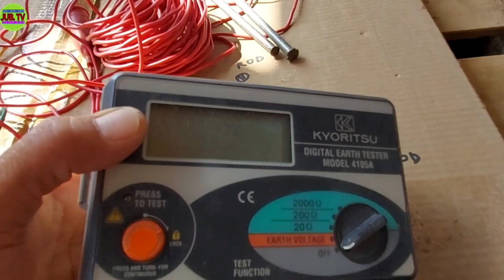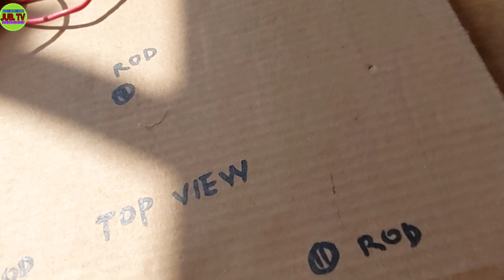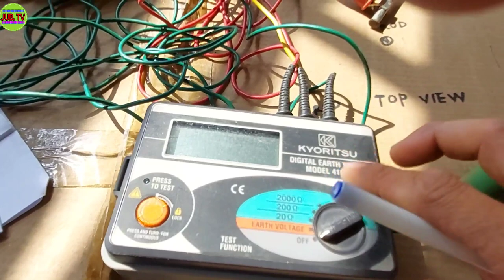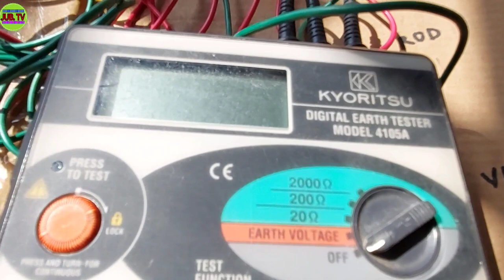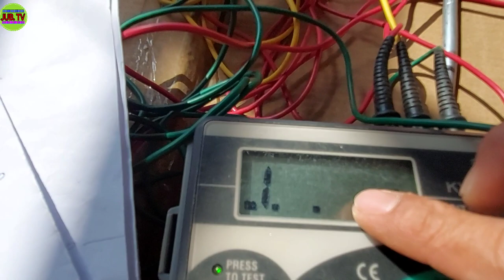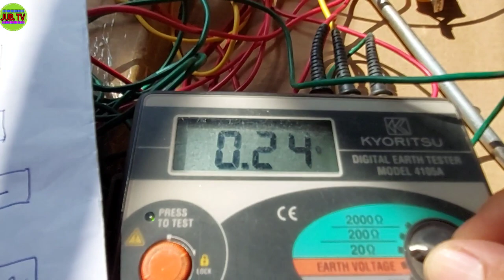EARTHING TESTER AT PAGKUHA NG RESISTANCE VALUE NG GROUNDING ROD